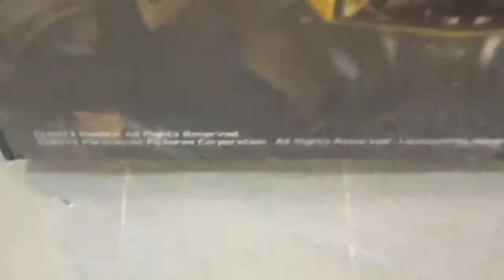En el local de Happyland Chile en el Mall Plaza Vespucio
Santiago de Chile Comuna de La Florida Mall Plaza Vespucio

23 de Noviembre 2022